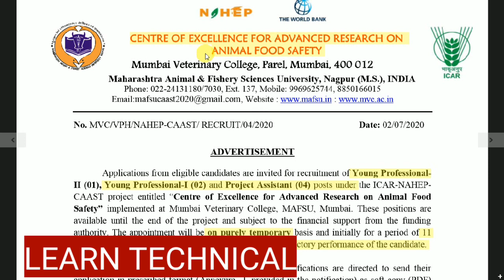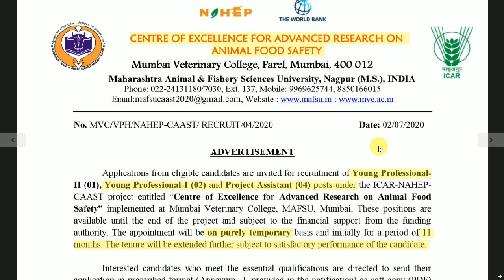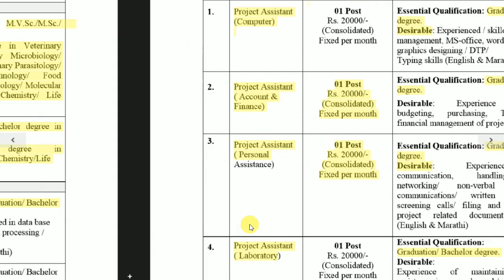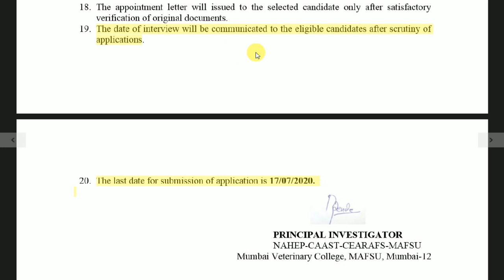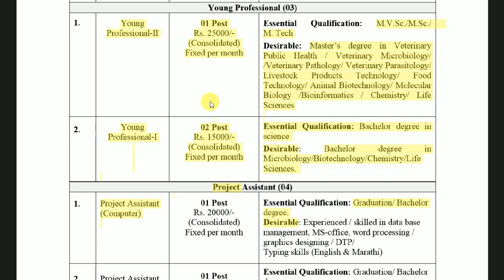MAFSU Recruitment 2020 I Young Professional I Freshers I Apply Online I No Fees / No Exam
MAFSU Invites Online Application for the posts of young professional and project associate, all eligible candidate can apply online for this job recruitment 2020
In this video you can learn how to apply online for jobs in MAFSU and you will also get the complete information about this job opportunity.

Important Books